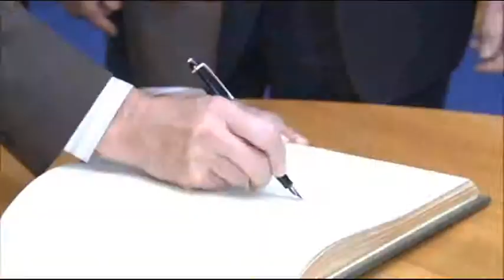Herman Van Rompuy meets Taoiseach of Ireland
Herman VAN ROMPUY, President of the European Council, meets with Enda KENNY, Taoiseach of Ireland, during his visit on 17 June.